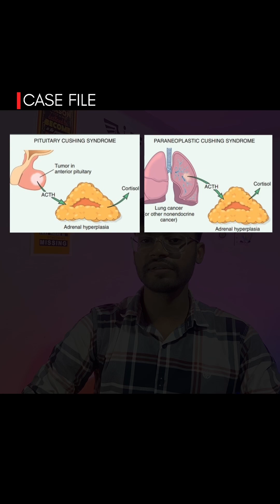When Treatment Becomes the Cause - A Case of Iatrogenic Cushing’s!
A middle-aged woman with rheumatoid arthritis developed round face, muscle weakness, stretch marks, high blood sugar, and hypertension after long-term use of Ayurvedic medicines containing steroids. She was diagnosed with iatrogenic Cushing’s syndrome, a condition caused by excess steroid exposure.

Photos: Robbins Pathology.